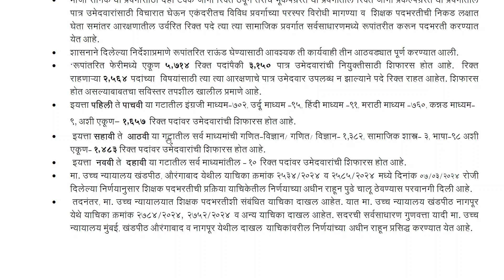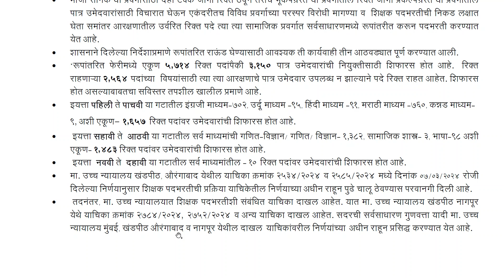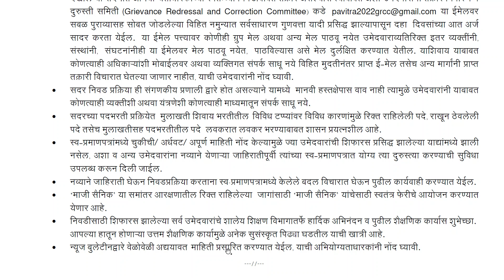पवित्र पोर्टल: शिक्षक भरती प्रक्रिया अपडेट.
pavitra portal